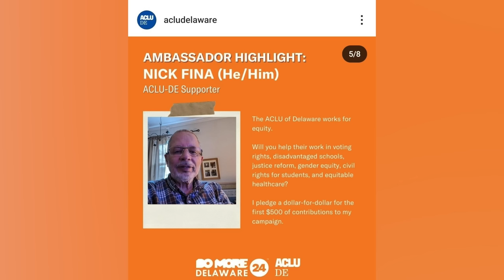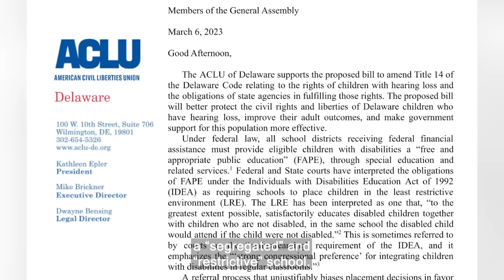Updates on ACLU of Delaware’s controversial complaint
Updates on ACLU of Delaware’s controversial complaint: Sara Nović calls out organization for posting image of LSL advocate and explains previous effort to pass law; ACLU of DE working on amended complaint; West Resendes from nationwide ACLU to review final version